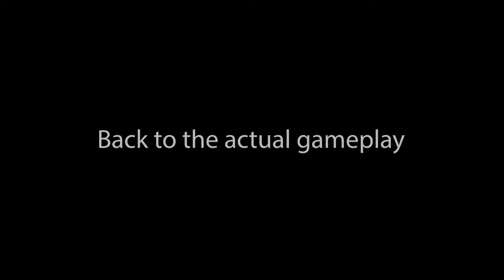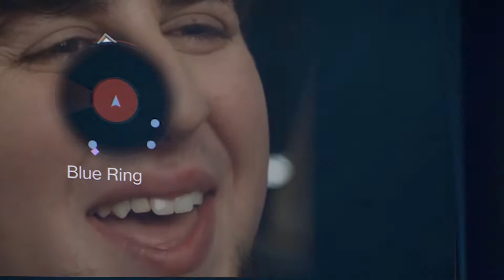JÖTUNN: LEATHAL TOASTER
This is a meme video lol.

Song: Mama Said Knock You Out (The Niceguys Remix)